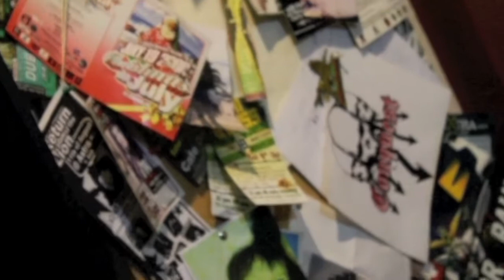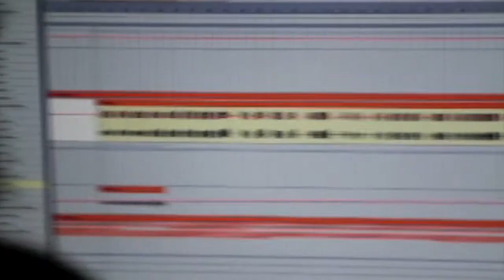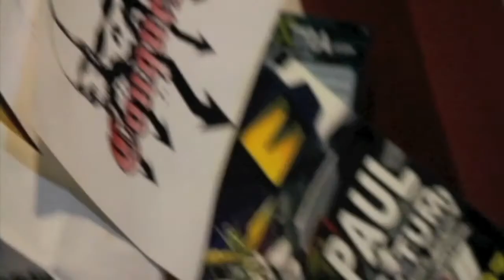The sticky rice meets Victor Paul (EP.remix)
The sticky rice meets VIctor Paul
but this song is Ep(Remix)